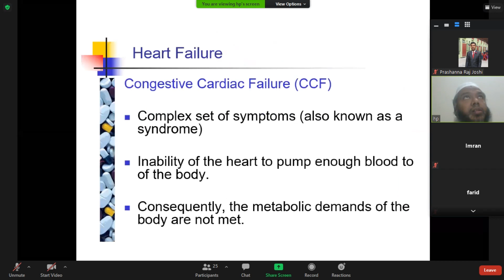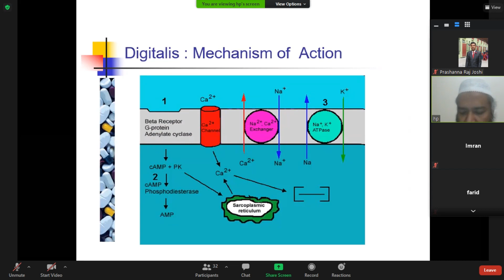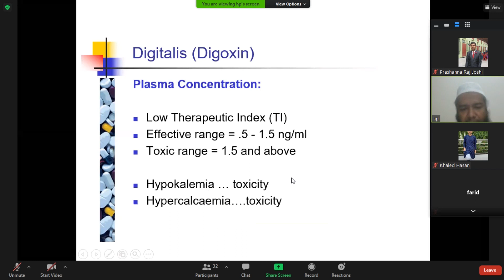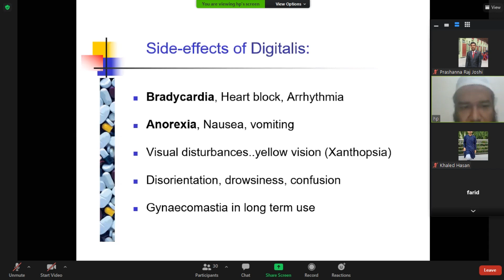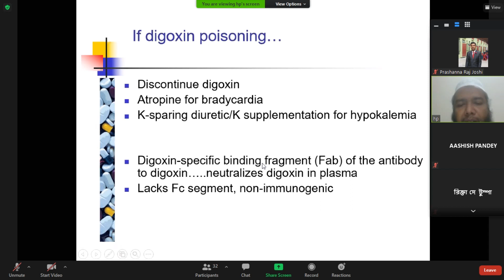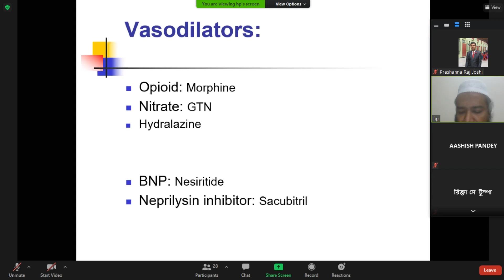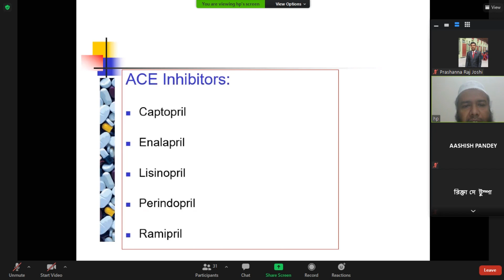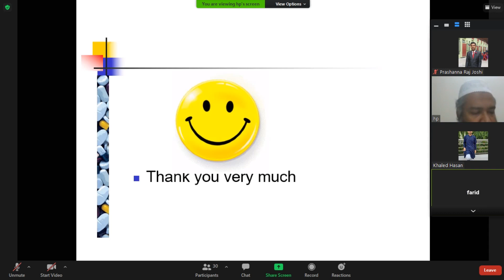37.PHARMACOLOGY CLASS 37-17 NOVEMBER 2020-DRUGS USED IN HEART FAILURE